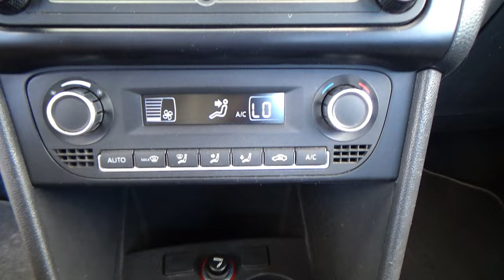Volkswagen / Vento / 2021 - 27627